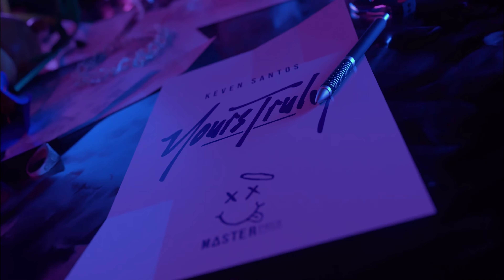Keven Santos - In Sily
Composição: Keven Santos
Produção: Dionso
Mixagem: Daniel Viana - DV
Masterização: Daniel Viana - DV
Produção Executiva: Masterpiece Records

Music video by Keven Santos performing In Sily. (C) 2022 Masterpiece Records and Universal Music Portugal, SA.